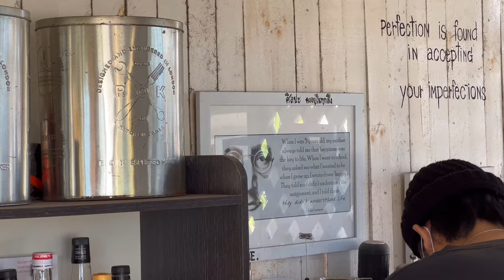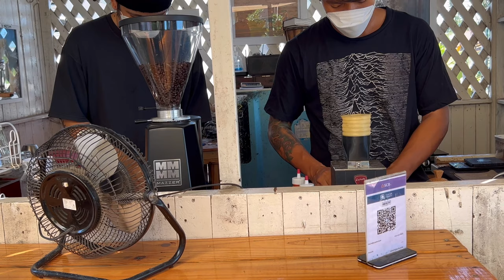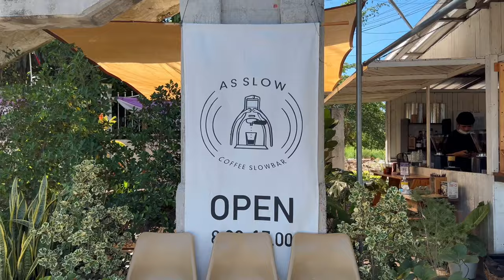ASMR Cafe Vlog Mini Coffee Shop Street As Slow Kopi Road Side Kaffebar | Food Asia Tasty Inside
- As Slow Coffee Slowbar -
🏡 Open 06:30 am - 2:00 pm
📍Location : Bang Pa-in , Ayutthaya

A Roadside Coffee Stand In Thailand ☕️

ASMR Cafe Vlog Mini Coffee Shop Street Coffee | Kiosk Kopi Carts Design | Slow Bar | Tasty Inside | Street Food Asia | Bangkok Foodie | ROK Coffee Thailand